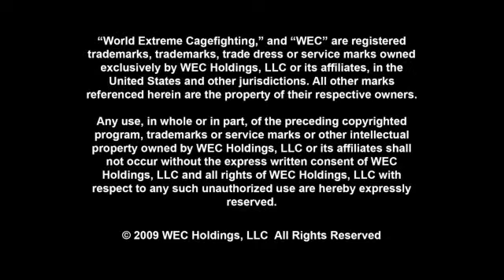WEC Open Work Out with Cerrone and Ratcliff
On Saturday Dec. 19th Donald Cerrone and Ed Ratcliff face off in the main event, Live on Versus at 10pm ET.  The weigh-ins start today at 4pm PT and can be seen on WEC.tv and UFCLIVE.com